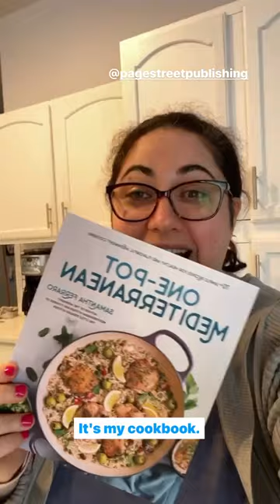My second cookbook will be available June 13, 2023. Amazon and Bookstores across the country.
My 2nd cookbook, I’m bringing all those fresh, vibrant Mediterranean flavors together in one pot! ⁠
And let me tell you, this is not a “throw it in a go” type of cookbook, we are building layers of flavors with spices and herbs, proteins, fresh produce and whole grains!⁠
🍋 A few recipe highlights to get you excited….. ⁠
Cardamom Chicken Thighs with Basmati Rice and Pine Nuts,⁠
Greek-Inspired Shrimp with Olives, Tomatoes and FetaLemony Za'atar Chicken and PotatoesTurmeric-Braised Short Ribs with Red Wine and Dates⁠
One Pot Mediterranean is available for pre-order (this helps authors SOOO much) Tell your friends, tell your family, tell that person that cut you off in the parking lot 🤣⁠